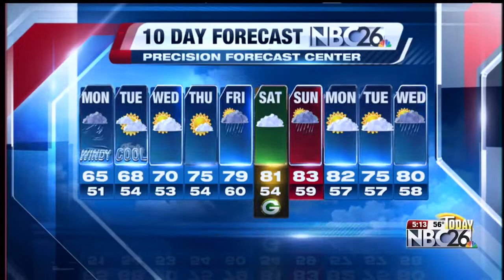Stephanie's Forecast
Cooler and cloudy today.